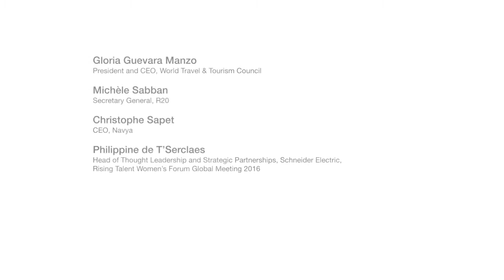Accelerating the clean energy revolution: giant leaps for mankind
Thursday 5 Oct. | 15:20 – 16:00 | Plenagora
[Embracing our humanity amphitheatre]
Transforming the world’s energy systems to renewable sources has been likened to the Apollo programme, which sent humans to the moon (and brought them back). Now, grid parity in some locations has made clean energy financially attractive. Plans for fossil fuel generating capacity have been put on hold in the US, China and India. Countries such as Portugal and Denmark, and regions such as Qinghai Province in China, have spent entire days powered solely by renewables. Still, the US$ 287 billion of investment in renewables in 2016 is far short of the estimated US$ 2 trillion per year that will be required to complete the transformation.
• How are energy-intensive sectors leading the way? Who needs to follow?
• Which parts of the power infrastructure, from generation to consumption, is the furthest behind in the energy transformation?
• In what new ways can energy companies, infrastructure providers, consumers, regulators and financiers work together to accelerate this transformation?
• How will the enormous collective financing needs eventually be fulfilled?
Moderator: Ulysse Gosset, International Editor, BFM
Speakers:
Ø Gloria Guevara Manzo, President and CEO, World Travel & Tourism Council
Ø Michèle Sabban, Secretary General, R20
Ø Christophe Sapet, CEO, Navya
Ø Philippine de T’Serclaes, Head of Thought Leadership and Strategic Partnerships, Schneider Electric, Rising Talent Women’s Forum Global Meeting 2016
Front row commentator:
Ø Tara Shirvani, Infrastructure Specialist, The World Bank, Rising Talent Women’s Forum Global Meeting 2017